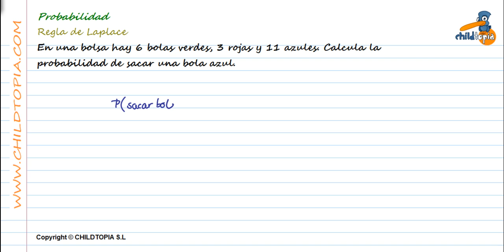Probabilidad: Regla de Laplace. 1º de ESO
Ejercicios de matemáticas de probabilidad de 1º de eso. Aprenderemos a resolver problemas con la regla de Laplace